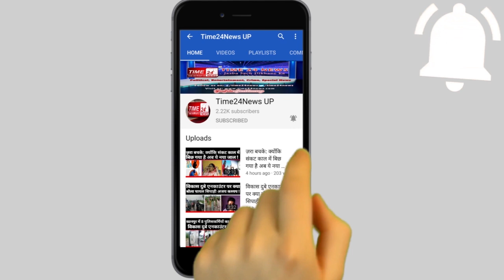देखिये: बुलंदशहर में दोस्तों ने दोस्त को ही क्यों मार डाला !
यूपी के बुलंदशहर में दो दोस्तों ने अपने ही दोस्त का अपहरण कर गला रेत कर हत्या कर दी और हत्या के बाद भ्रमित करने के लिए ₹700000 की फिरौती मांग डाली पुलिस की माने तो भारत पर मृतक राजेंद्र की पैसे थे और उन्हीं पैसों को देने से बचने के लिए भारत अपने दोस्त के अपहरण और हत्या की साजिश रच वारदात को अंजाम दिया पुलिस ने अपहरण कर हत्या के दोनों आरोपी दोस्तों को गिरफ्तार कर लिया है ।बुलंदशहर के इमलिया में रहने वाले भारत और अंकुश जैन पर अपने दोस्त राजेंद्र कि कल अपहरण करने के बाद हत्या करने का आरोप है पुलिस की माने तो राजेंद्र गांव में ही किराने की दुकान करता है और कल शाम राजेंद्र का उसके ही दोस्त भारत और अंकुश ने सिर्फ इसीलिए अपहरण कर लिया क्योंकि भारत पर राजेंद्र के लाखों रुपए का लेनदेन था भारत उधार के रुपए देने से बचना चाहता था जिसकी वजह से दोस्त के अपहरण और हत्या की साजिश रच वारदात को अंजाम दे डाला साजिश के तहत राजेंद्र का अपहरण किया और फिर हत्या की और हत्या के बाद परिजनों को भ्रमित करने के लिए राजेंद्र के भाई को फोन कर ₹700000 की फिरौती मांग डाली पुलिस की माने तो एक हत्यारोपी परिजनों के साथ घूमता रहा और राजेंद्र की तलाश में जुटा रहा मगर शक होने पर जैसे ही उसे गिरफ्तार कर सकती से पूछताछ की गई तो हो गया राजेंद्र के अपहरण और हत्या कांड का खुलासा हो गयाGood_Work_Bulandshahr_Police